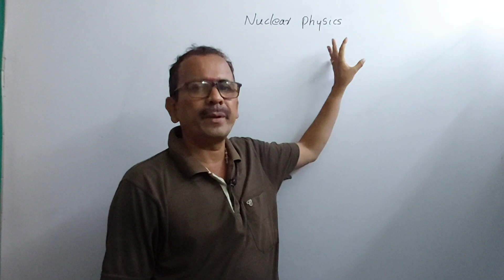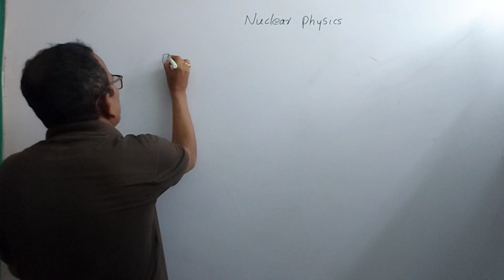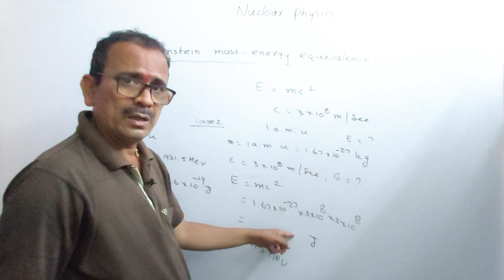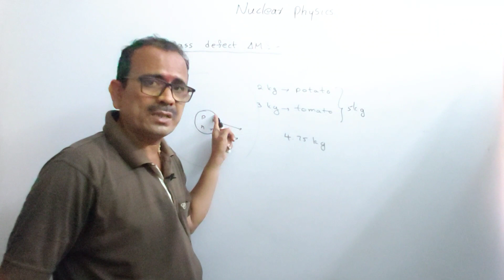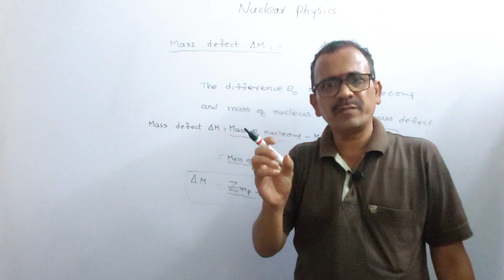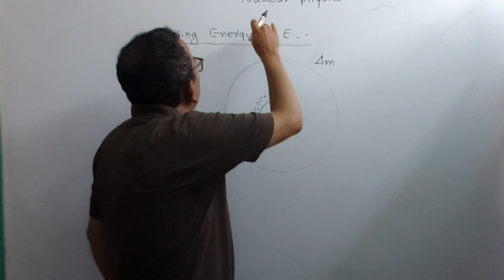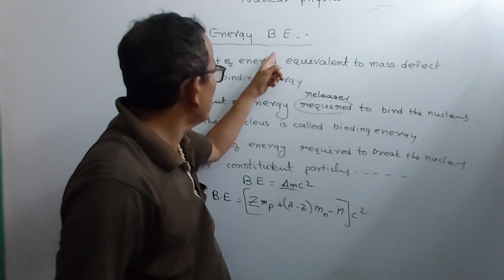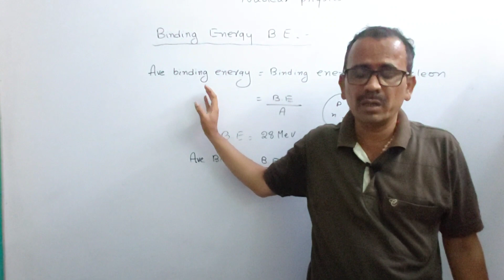Nuclear physics class 12/DSC/jee mains/ neet/mass defect/binding energy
Please follow this link for varying and alternating currents for inter second year and BSc , engineering students